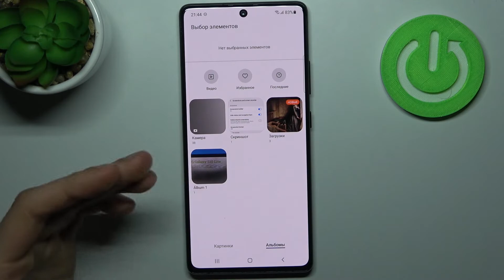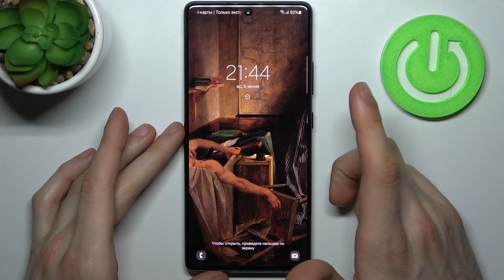Как изменить обои на Samsung Galaxy S10 Lite / Смена заставки на Samsung Galaxy S10 Lite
Всем привет. Не знали как поменять обои и украсить CUBOT X18. Мы сейчас покажем как это сделать на CUBOT X18 всего за пять минут. Всё что от вас требуется, это выбрать и скачать обои, посмотреть наш гайд и установить обои на CUBOT X18 следуя нашим инструкциям.

Как поменять обои на CUBOT X18? Как поставить новую заставку на CUBOT X18? Как поменять вид CUBOT X18? Как скачать обои на CUBOT X18? Где поменять обои в CUBOT X18?